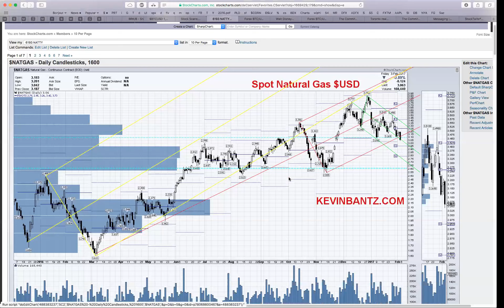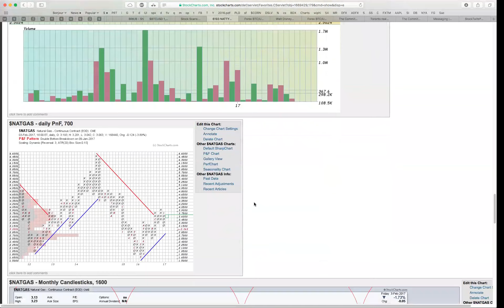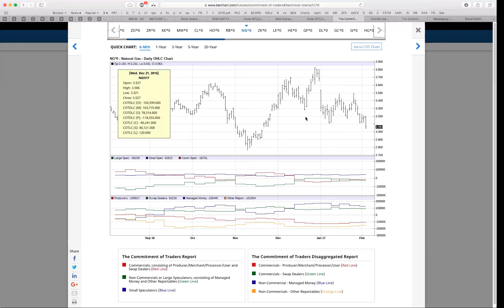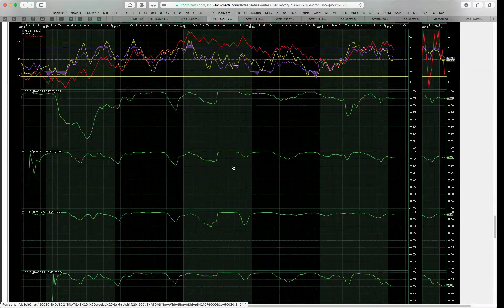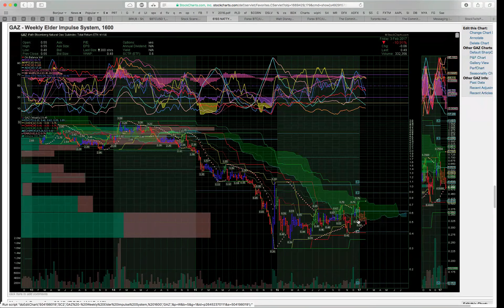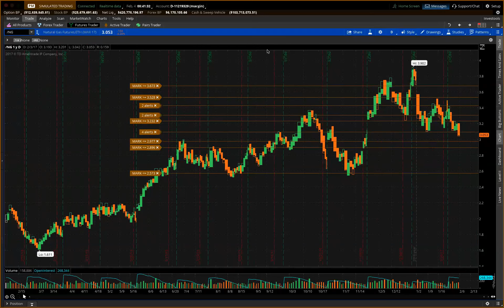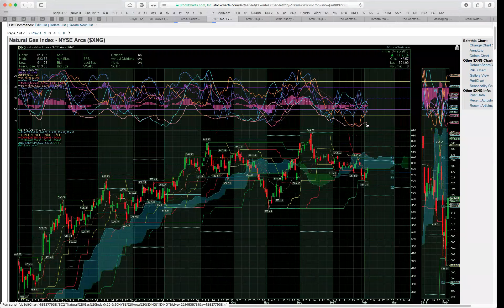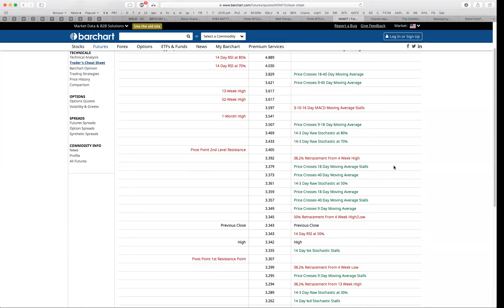Natty Gas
Sunday 5-7¢ upside would view that as a retest of of broken support looking for 8-12¢ lower but really 25-50¢ lower (greed, risk) to add Summer contract for a drought and winter contracts for the hard freeze